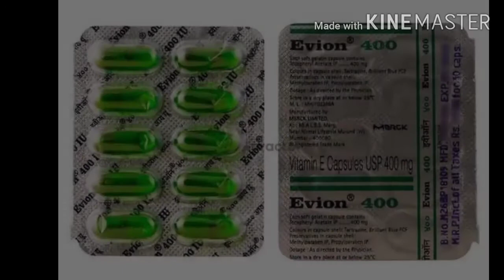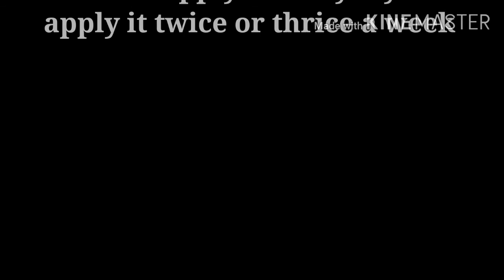Make your skin brighter in a week | In hindi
Make your skin brighter in a week... Use vitamin E capsules which are beneficial for your skin to make it brighter and smoother as well...

Video- @kinemaster
Voice -Nandini kaushal
Ingredients used - vitamin E capsules, coconut oil and aloe vera..

Take a bowl and take one capsule of vitamin E capsule and mix it with either coconut oil or aloe vera gel...

Apply it to your face t and see it's effect within a day..

Regards,
Nandini kaushal